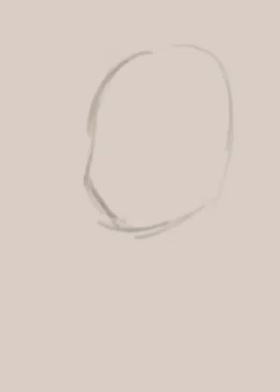بالرسم مراحل تقدم العمر عند الإنسان ابداع بمعنى الكلمة !!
شاهد بالرسم مراحل تقدم العمر عند الإنسان ابداع بمعنى الكلمة  وللمزيد زورو القناة ولا تنسو الاشتراك لي يصلكم كل جديد .